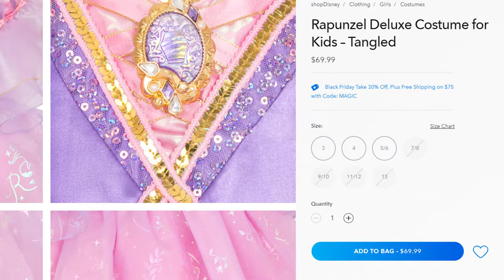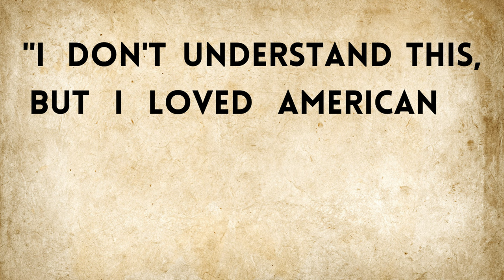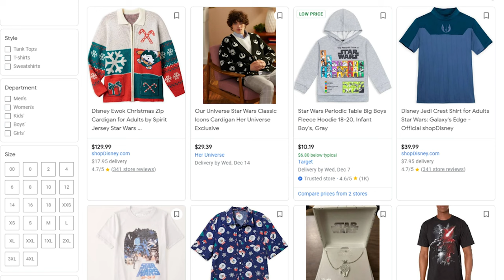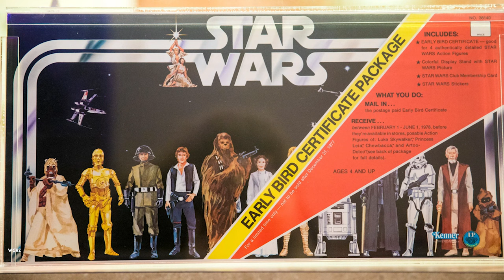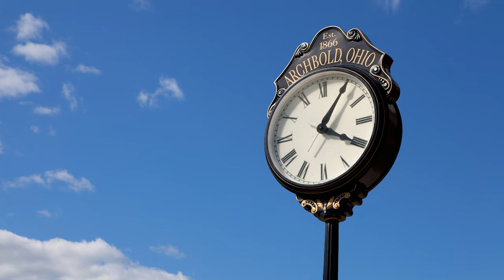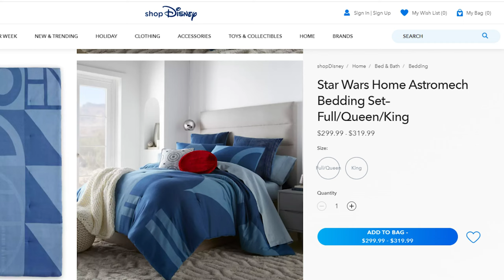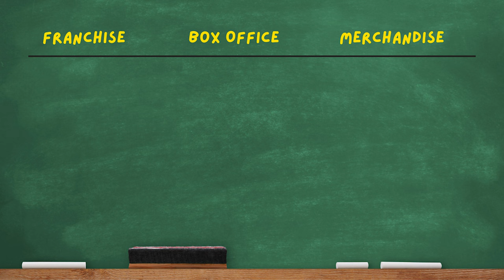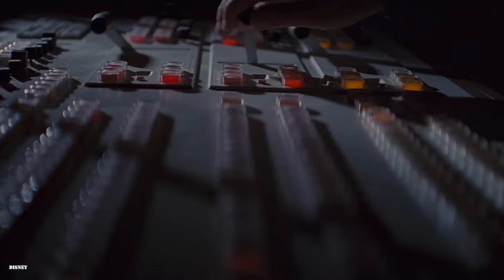History of Star Wars - From Failure To Phenomenon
Before Star Wars, movies were mostly serious.  After Star Wars, movies became much more fun.  Star Wars changed culture, how we view movies, and made movie merchandise explode!

This video essay examines American Movies before Star Wars, the unexpected success of Star Wars in 1977, and the ripple effects Star Wars had on society.

Human nature is also examined, in how it relates to Star Wars, along with the differences between simpler and more complicated media.  The video essay ends with my experiences with the Star Wars franchise, which included working at the Star Wars store at Walt Disney World before seeing the original trilogy.

This video essay focuses on Star Wars (later Star Wars: A New Hope), released in 1977, and examines the before, and after, in American society.  Merchandise was extremely important with Star Wars, and merchandise potentially being more profitable than a film itself is also discussed.  If it weren't for Star Wars, who knows where the world would be today!